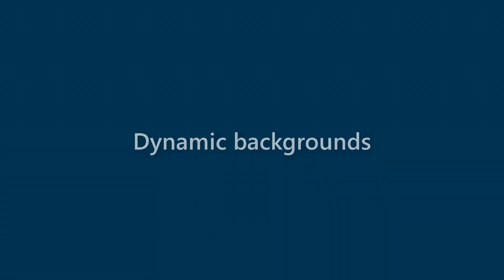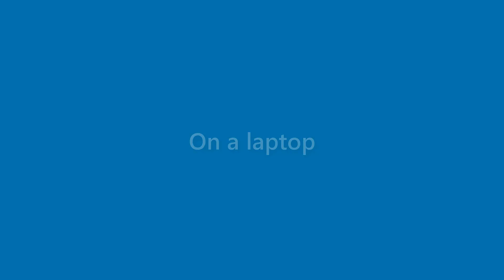Summer Sloan - appearance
Name Look - Summer Sloan - appearance. In this video we present "Summer Sloan" name look and feel in various scenarios.
This video will cover:
How does "Summer Sloan" look as a personal letterhead?
How does "Summer Sloan" look on a business card?
How does "Summer Sloan" look on a computer/laptop screen?
How does "Summer Sloan" look with different background colors?
How does "Summer Sloan" look with various fonts?